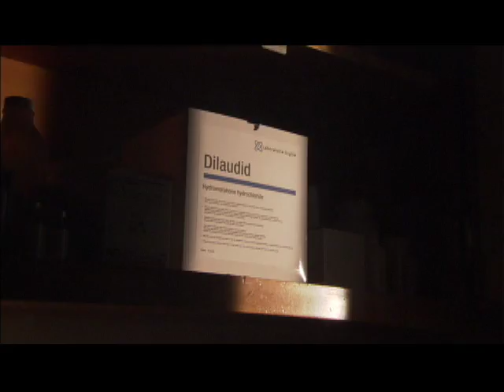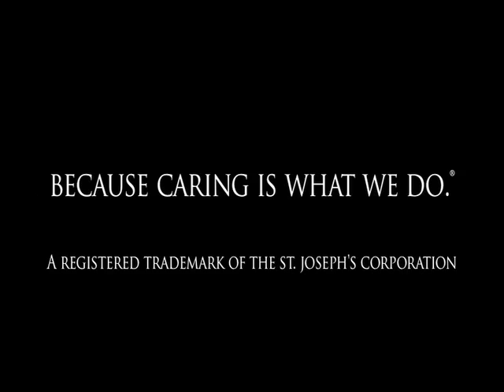Junkie Nurse Trailer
He's high on heroin.
He's a thief.

And he's taking care of your grandma.

A junkie nurse stumbles into his dream job: running the graveyard shift at a retirement home. He beguiles the staff and charms the old folks. But just as his drugs run out and the management starts closing in, a crafty old jazzman discovers his drug secret and makes him a sweet deal... with heavy consequences.